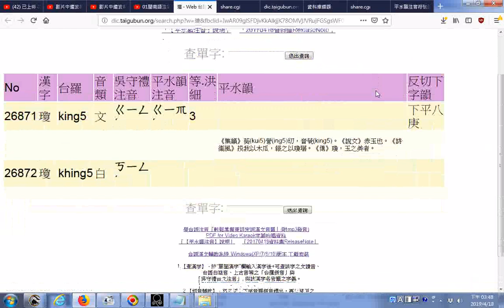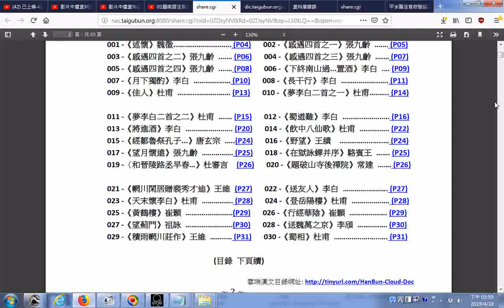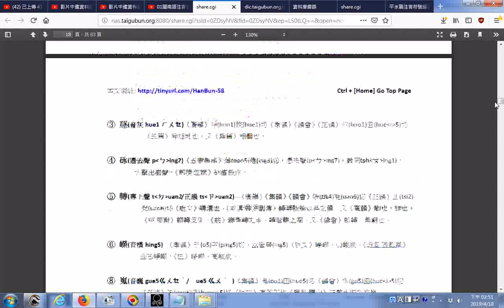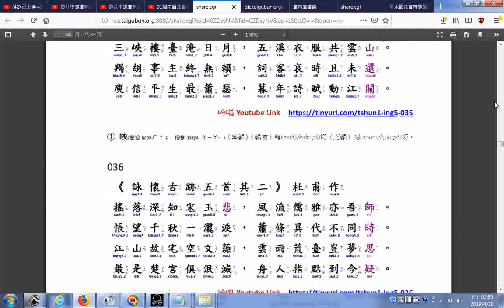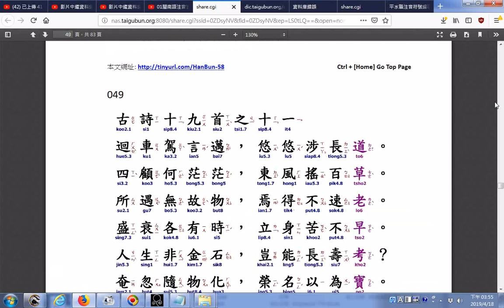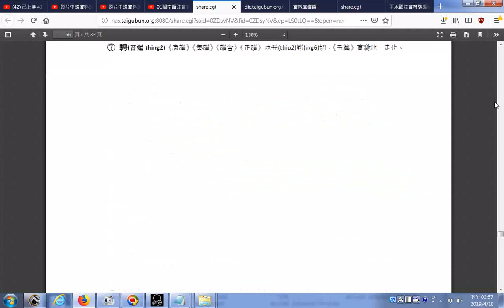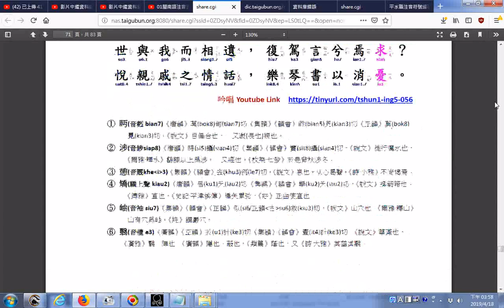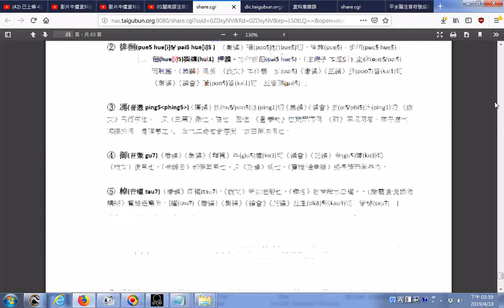推薦 李春榮先生灘音吟唱集 pdf含吟唱YOUTUBE LINK